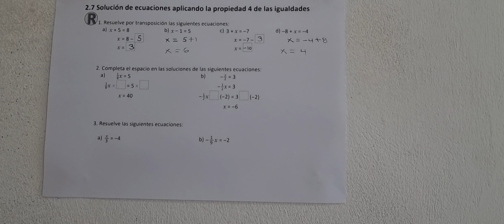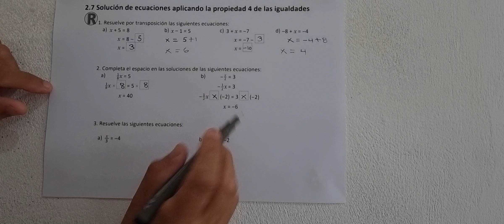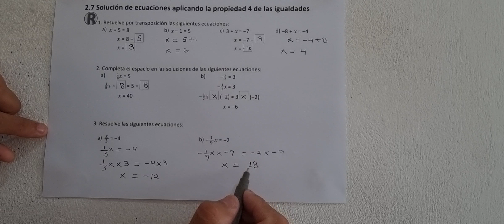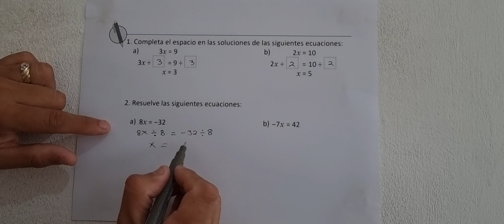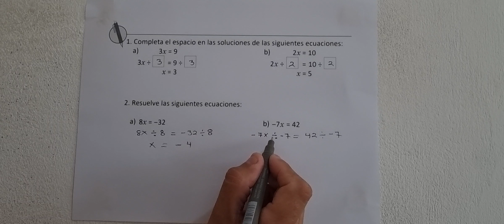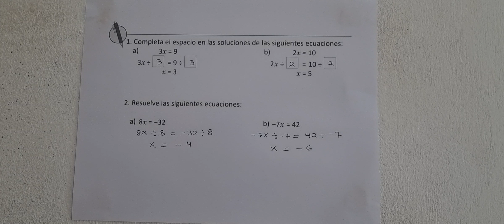2.7 Solución de ecuaciones aplicando la propiedad 4 de las igualdades (Cuaderno de ejercicio)